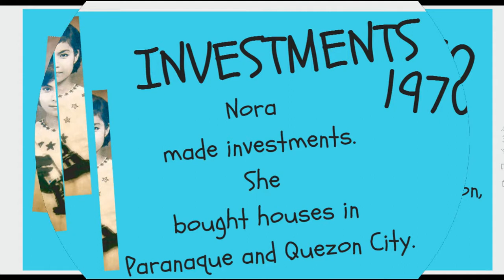NORA AUNOR DIARY GETS A LAWYER- SENATOR JOVITO SALONGA